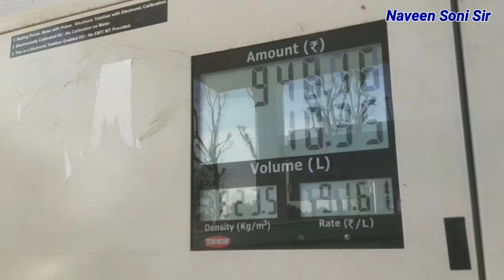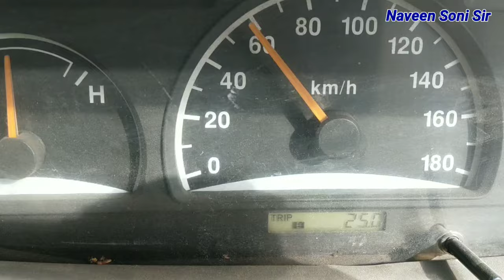कार का एजरेज कैसे निकाले। How to Calculate Car Average।@NaveenSoniSir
Naveen Soni Sir, Naveen Soni Sir Chemistry Classes, Naveen Soni Sir Vlogs , Technical Soni Ji, Radhe Radhe. Link & Email Eddress Bhi Diya Gya h.

.Youtube Channels:-